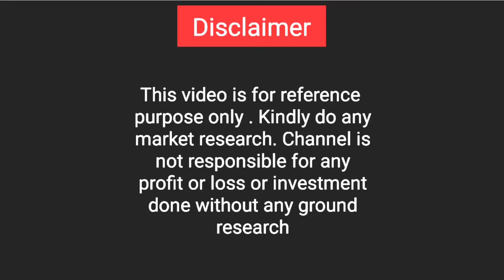Next Generation-கான மிக பெரிய தொழில் வாய்ப்பு!! | 5K CAR CARE | business ideas in tamil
மாதம் 5 முதல் 7 லட்சம் வரை வருமானம்

India's Most Trusted Car Care